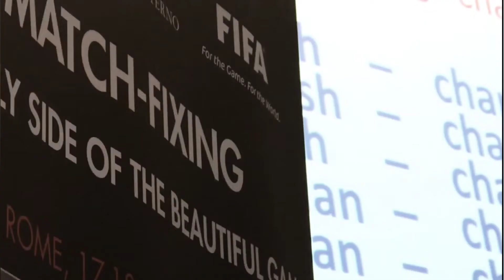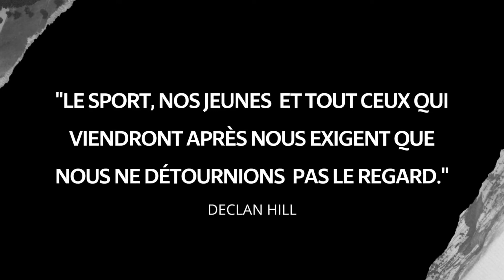Les Dessous du Trucage - Trailer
Découvrez la bande-annonce de la série "Les Dessous du Trucage". Chacun des six épisodes de la série vous plongeront dans l'envers du décor du monde du football en vous faisant découvrir les mécanismes qu'utilisent les truqueurs pour manipuler les matchs ainsi que les différentes mesures entreprises pour lutter contre ces groupes et individus malveillants.

Vous savez que quelqu'un a fait ou fera quelque chose qui pourrait participer à la manipulation d’une compétition sportive ou à une tricherie ou vous êtes un athlètes qui avez été contacté par des individus pour truquer un match ?
Signalez-le sur signalesport.fr.